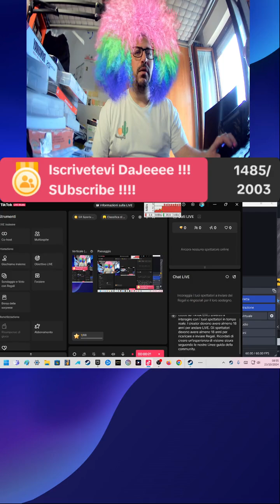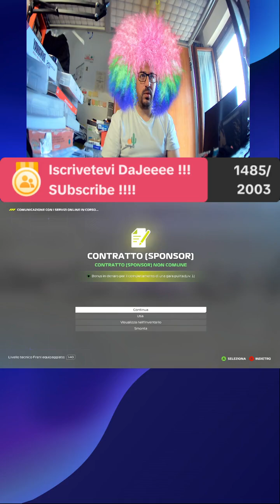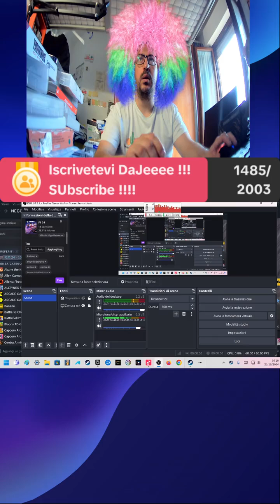231024 Ea Sports F1 24 Mattino Tt